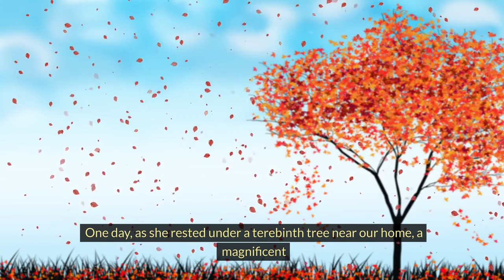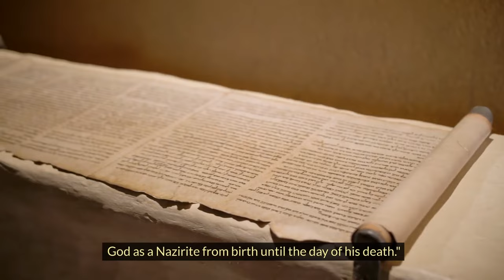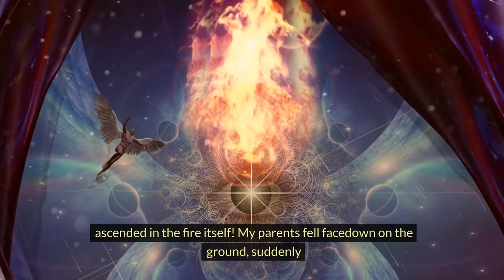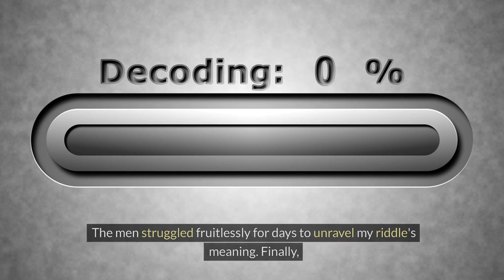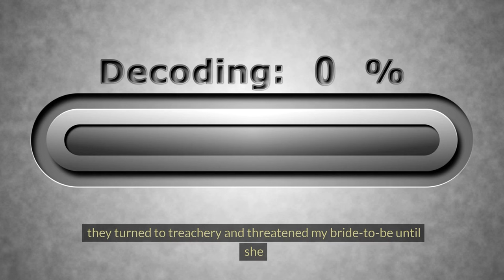Samson The Strongest Man in the bible.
Experience the epic biblical story of Samson, the strongest man who ever lived, in this dramatic retelling. Born to lead the Israelites against their Philistine oppressors, Samson was blessed with incredible strength from birth. Witness his incredible exploits, from tearing apart a lion with his bare hands to defeating an entire Philistine army with just a jawbone.

However, Samson's life was also marked by tragedy and moral failings. Seduced by the beautiful Delilah, he revealed the secret of his power, leading to his capture, blinding, and imprisonment. But in the end, Samson found redemption, unleashing one final, cataclysmic act of strength to crush the Philistine leaders and their pagan temple.

This gripping narration brings to life Samson's paradoxical journey of triumph and tragedy, courage and compromise. See how God used even this flawed instrument to ultimately deliver his people from oppression. Samson's tale stands as a powerful biblical lesson about the perfection of God's strength through human weakness.